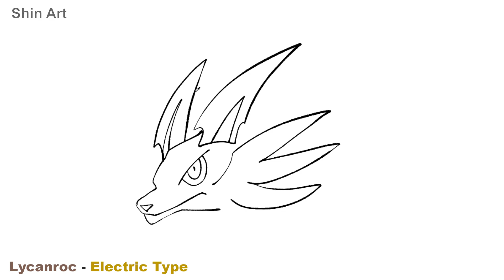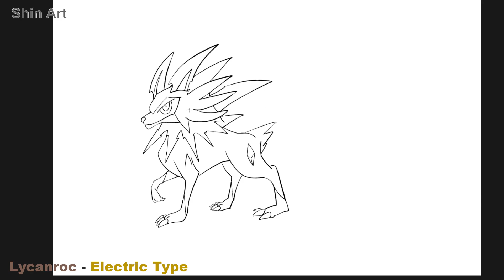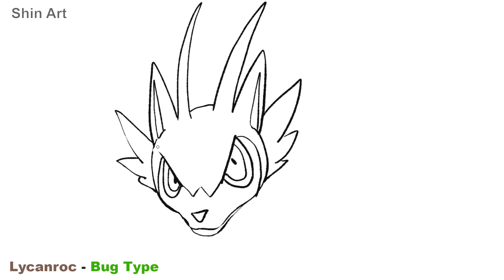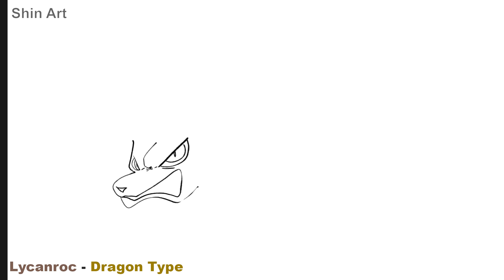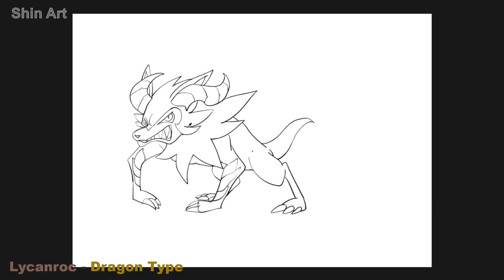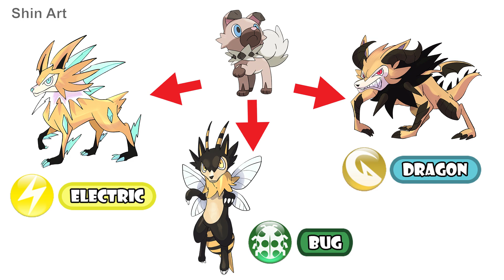Lycanroc Type Swap - Dragon, Bug, Electric.